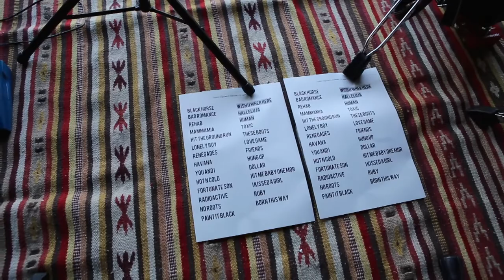VLOG #1 | First Aftermovie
First VLOG from our first live show EVER.

Also thanks to Anguriara al Rocolo di Giavenale (Schio) for having us.

► Previously, on CapGirls...